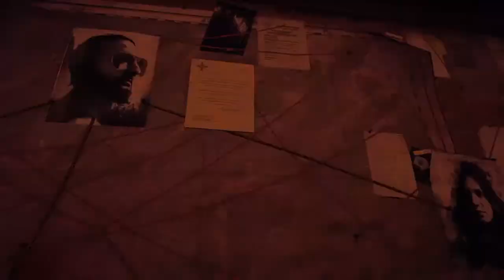FAR CRY 5 : walkthrough#2